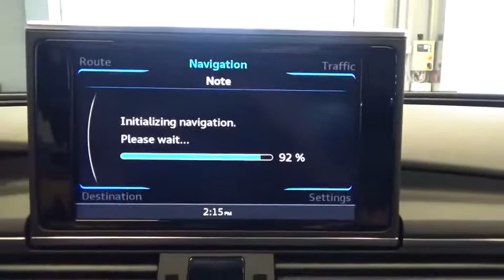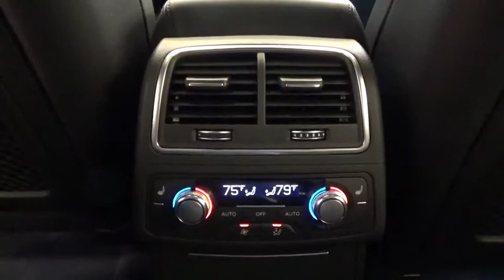2016 Audi A6 Walk-around used, Long Island, Huntington, East Northport, Plainview, NY 042488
2016 Audi A6 Walk-Around
2016 Audi A6 2.0T Premium Plus - Stock#: 042488 - VIN#: WAUGFAFC2GN042488

363 E. Jericho Turnpike